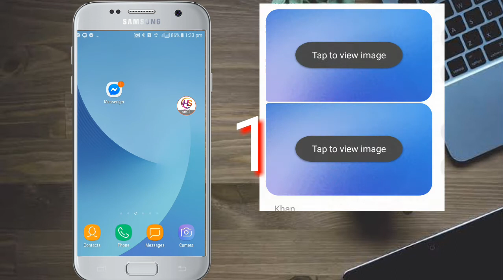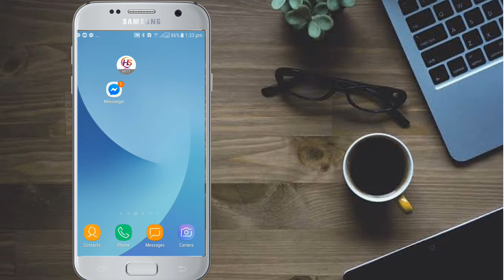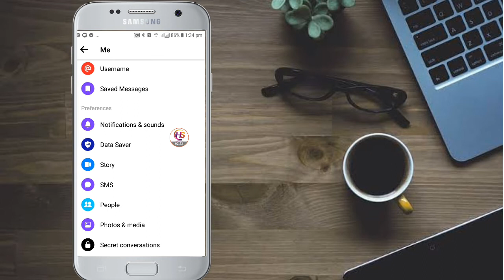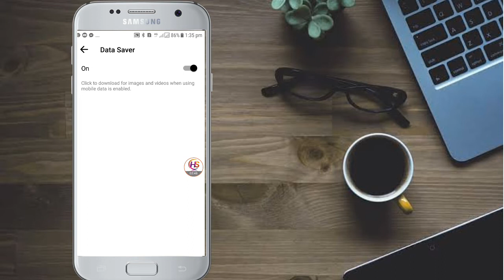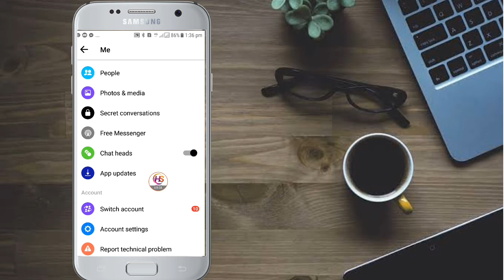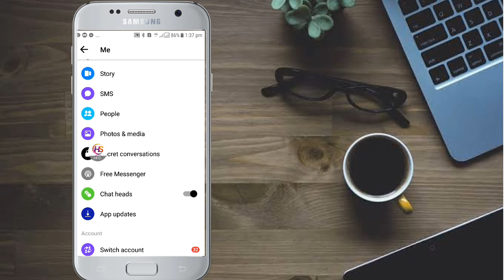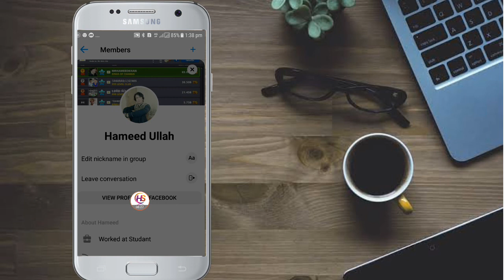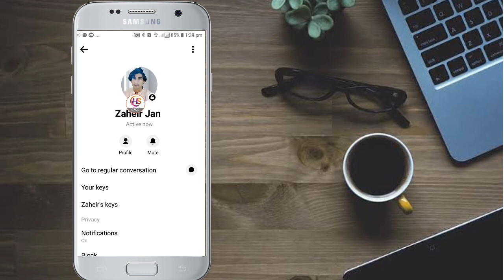5 most important massenger settings use massenger tricks